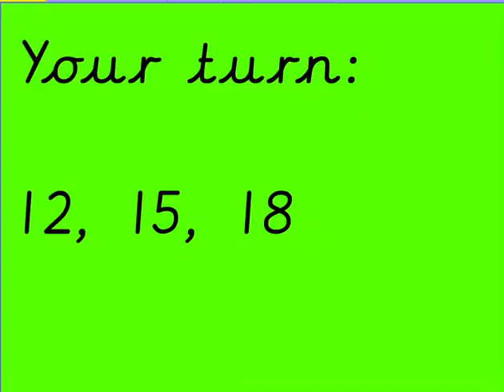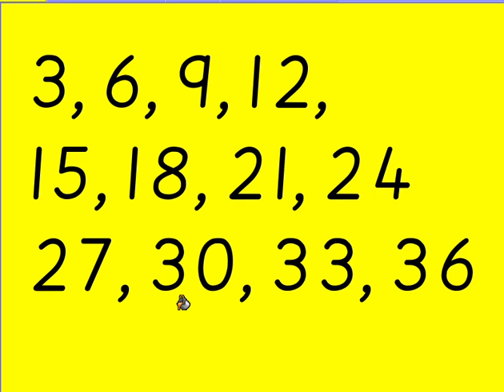Counting in 3s Repeat after me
Practice counting in 3s by listening and then copying me!